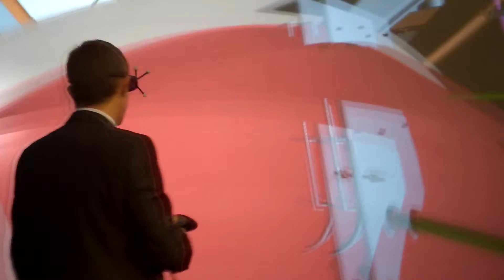Interactieve game tijdens de ISE beurs teAmsterdam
Live verslag van de nieuwste producten op de ISE beurs te Amsterdam 2014